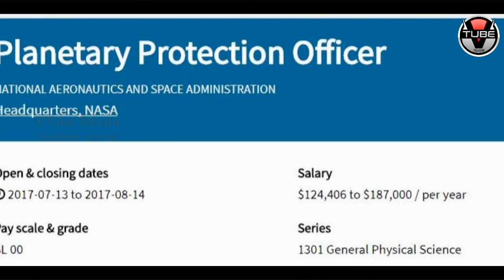NASA Job Offer For Any Person To SAVE Earth From ALIENS | Alien Invasion on Earth | VTube Telugu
Latest NASA Job Offer For Any Person To Save Earth From Aliens is going viral on social media.